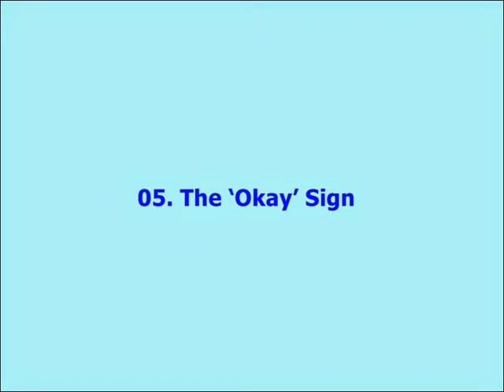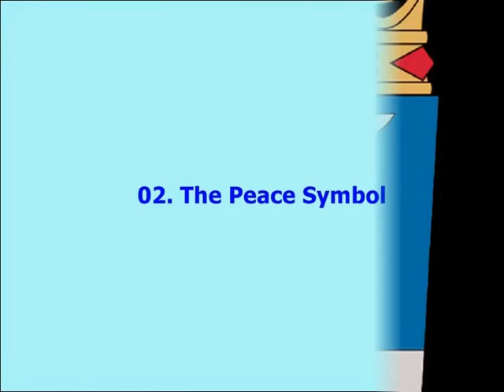10 Symbols That Lost Their Original Meanings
10 Symbols That Lost Their Original Meanings